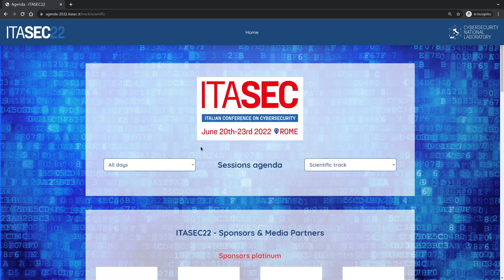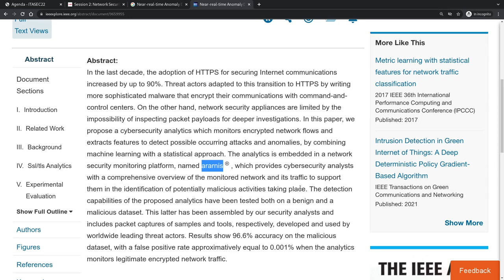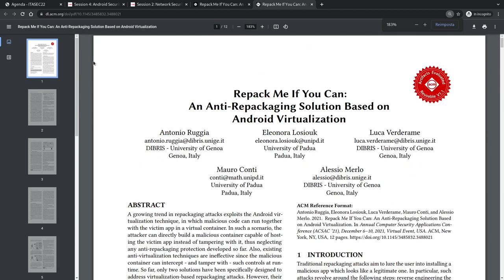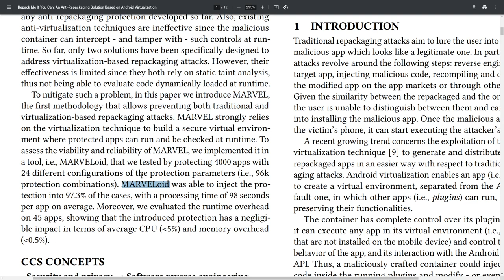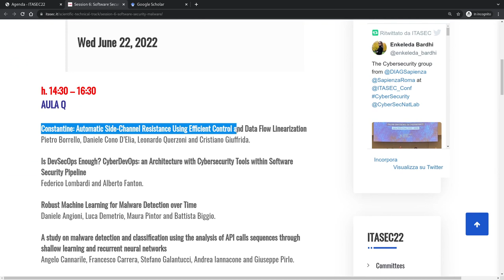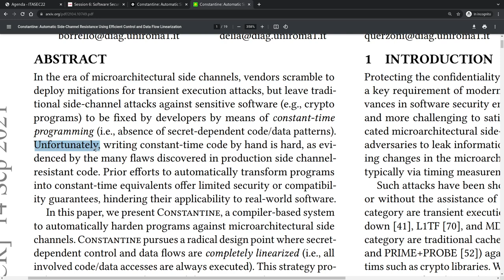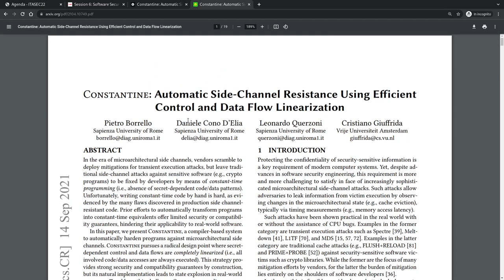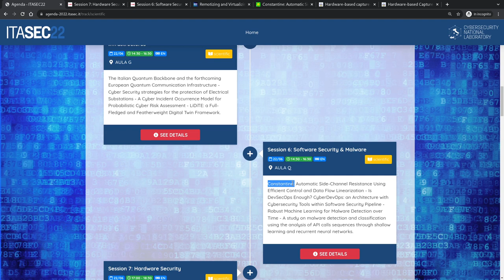ITASEC 2022 – Overview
In questo video descrivo brevemente le presentazioni che mi hanno più colpito ad ITASEC 2022, una conferenza di cybersecurity organizzata a Roma tra il 20 e il 23 giugno 2022.

In futuro farò dei video più dettagliati sui singoli lavori che voglio approfondire.

TIMESTAMPS:

00:00 Introduzione ad ITASEC
04:00 Paper 1 – Anomaly Detection in Encrypted Traffic
13:55 Paper 2 – An Anti-Repackaging Solution Based on Android Virtualization
23:38 Paper 3 – Towards User-Controlled Privacy on Android
29:04 Paper 4 – Constantine: Automatic Side-Channel Resistance
43:47 Paper 5 – Hardware-based Capture-the-Flag Challenges